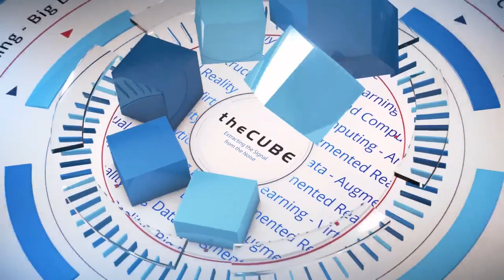Gaurav Rewari, Numerify | BMC Helix Immersion Days 2019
Gaurav Rewari, Co-Founder & CEO, Numerify on theCUE with Wikibon's Peter Burris from BMC Helix Immersion Days 2019, Santa Clara, CA